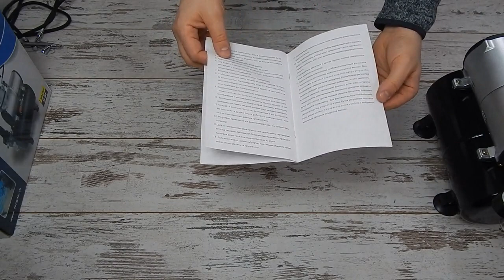FENGDA AS-186 Компрессор для аэрографа Фенгда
Компрессор безмасляный с ресивером FENGDA AS-186 (23 л/мин) применяется для работы с аэрографом. Бренд FENGDA широко известен и по достоинству оценен профессионалами в области аэрографии, так как воплотить в жизнь творческую задумку мастера, в идеальном исполнении, может лишь качественный и проверенным инструмент! Благодаря китайской компании Fenghua Bida Machinery Manufacrure Co.,Ltd, которая практикует производство аэрографов и аксессуаров с 1990 года и имеет более пятнадцати лет опыта в этой сфере, аэрбрашисты всего мира могут удовлетворить свои самые высокие требования, в соотношении цена - качество!